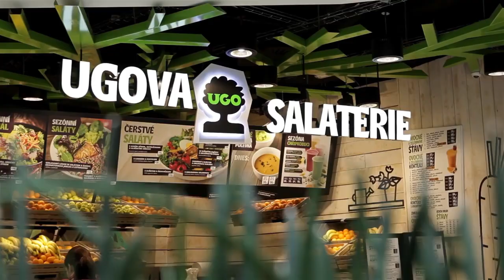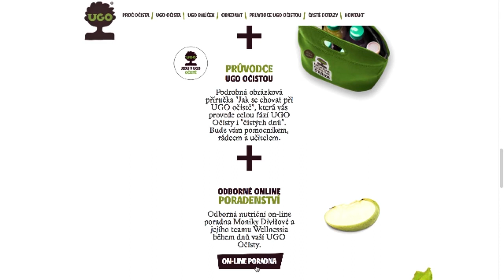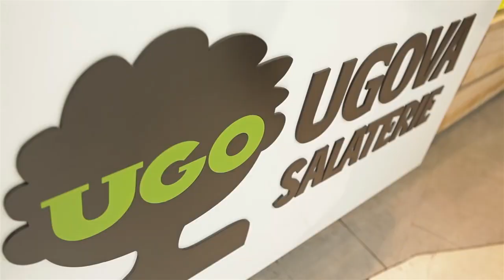UGO Očista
Nutriční poradkyně Monika Divišová a účastnice vypráví své dojmy z UGO Očisty.